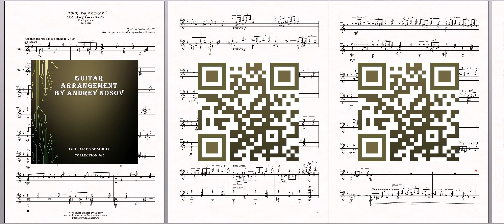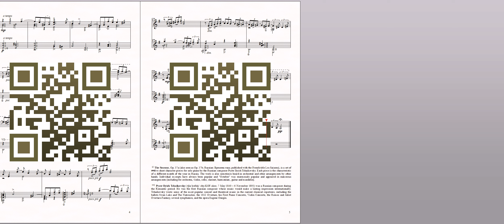Времена года_Октябрь (П.Чайковский) Ноты для 2-х гитар